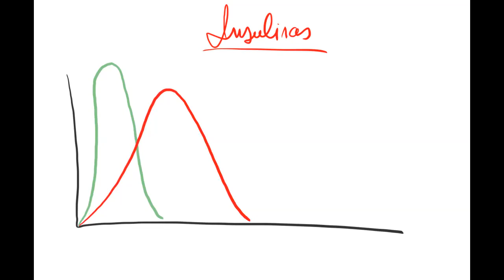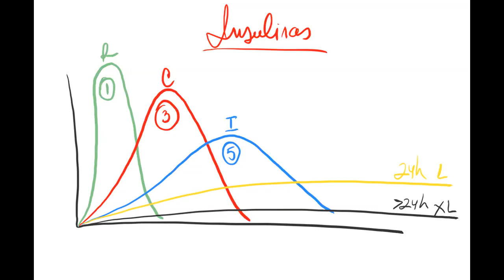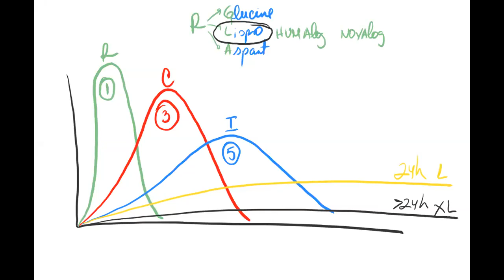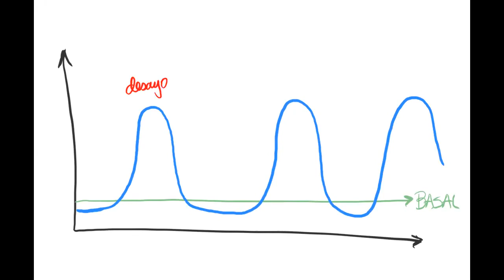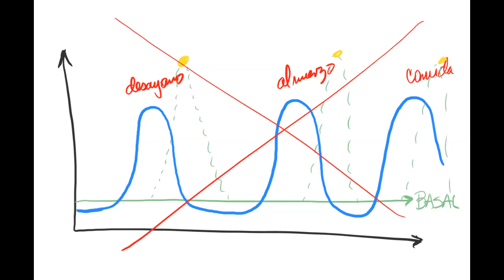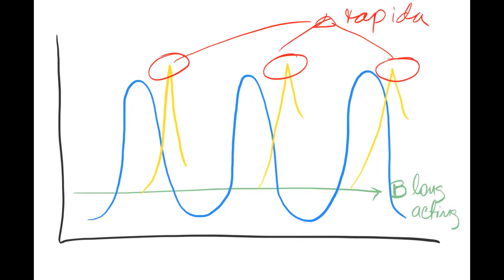USMLE STEP 1 PREPARATION / INSULIN MANAGEMENT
Eres medico latino? Necesitas ayuda con tu Step 1 ó Step 2 CK?
Tenemos un curso especial para ti.